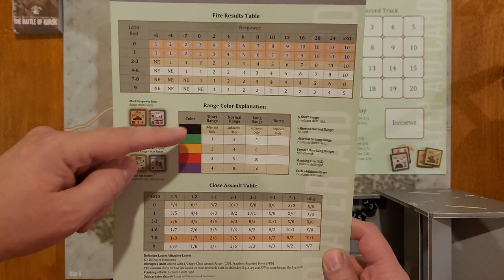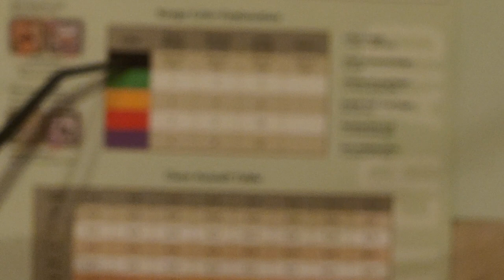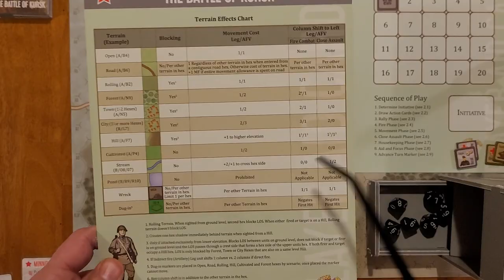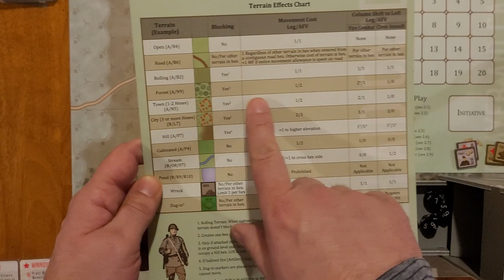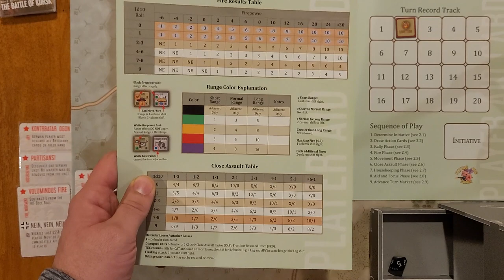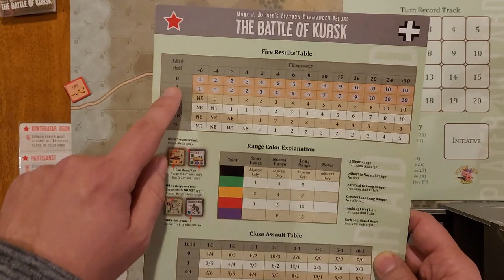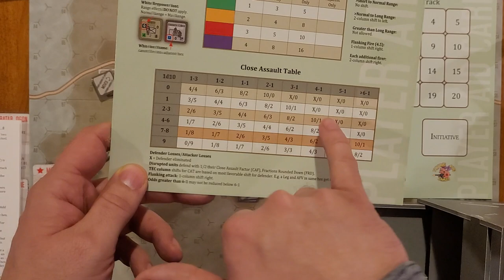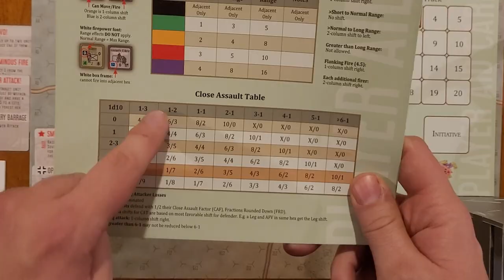Platoon Commander Deluxe: The Battle of Kursk - Playthrough Part 1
Part one of a playthrough of Mark H. Walker's "Platoon Commander Deluxe: The Battle of Kursk" from Flying Pig Games, designed by David K. van Hoose. This is - as you might gather - a platoon-level tactical wargame set during the pivotal Battle of Kursk in the Soviet Union in July 1943.

This first video covers several turns of the first scenario of the game and is intended as an introduction to the system, focusing on game mechanics and the rules (which are quite straightforward). Follow-up videos in this series will focus more on the gameplay and show one or more of the more advanced (and exciting) scenarios.

For more info on the game you can check out the game's page on Boardgame Geek: